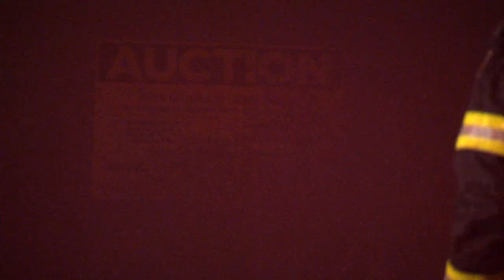Miles and Broadway fire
Cleveland firefighters battled a two-alarm fire at the corner of Broadway and Miles just after 12:30 a.m. Tuesday